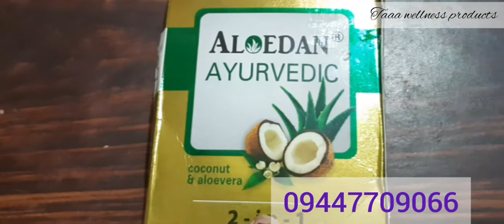Special Review video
Taaa wellness products